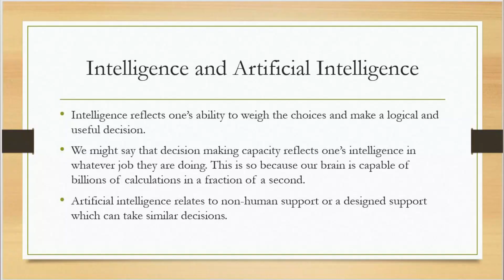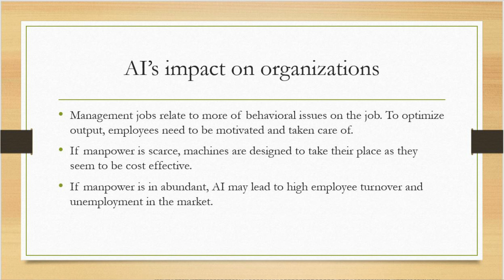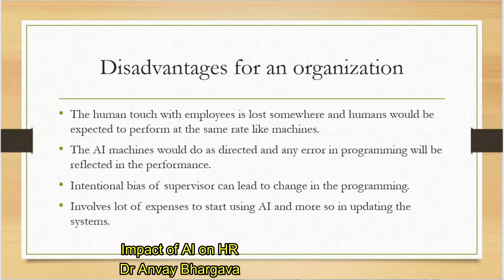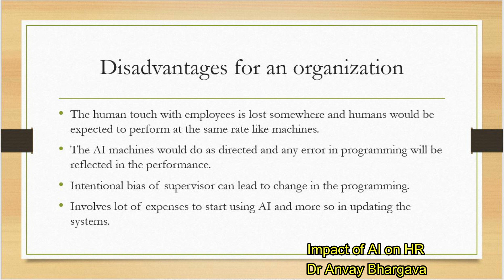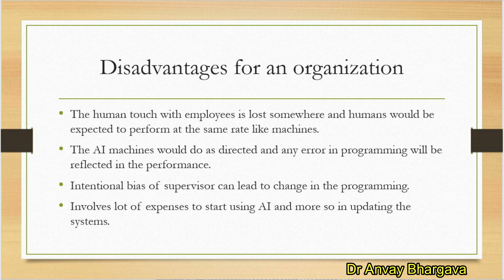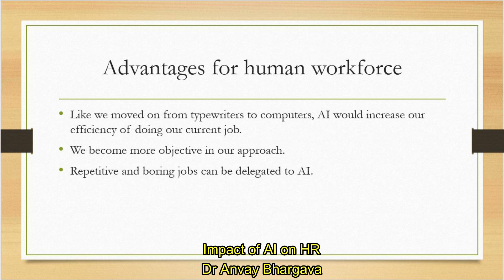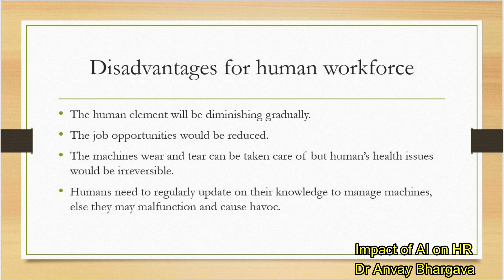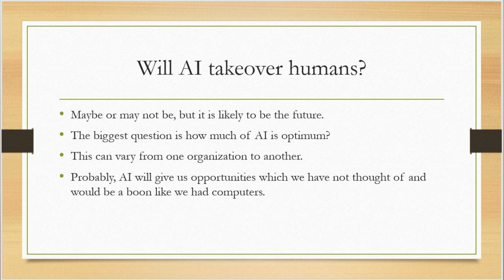Artificial Intelligence (AI) in HR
The video discusses the advantages and disadvantages of AI on HR from perspectives of Organization and Workforce